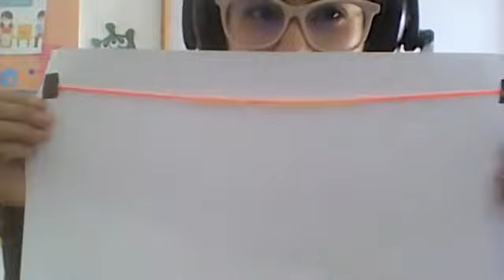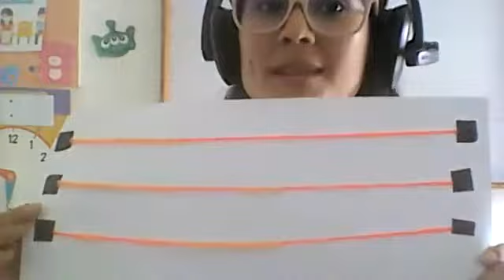Actividad de conteo kinder